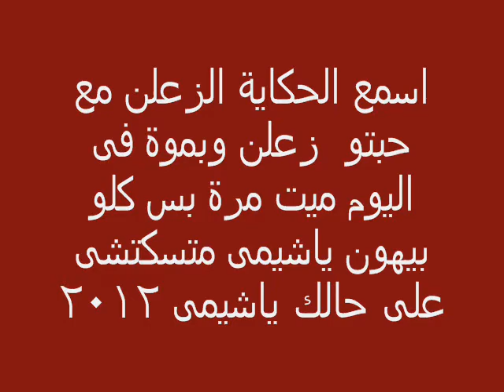اول مرة تحب ياشيمى 2012